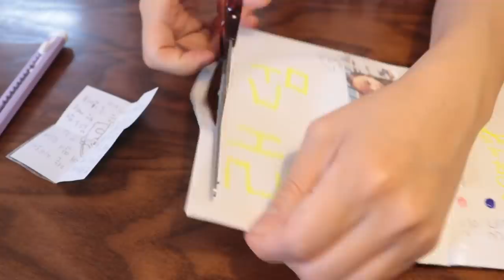색깔 달고나 복수 [오마이비키]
달고나 있다고 자랑했겠다
복수다!